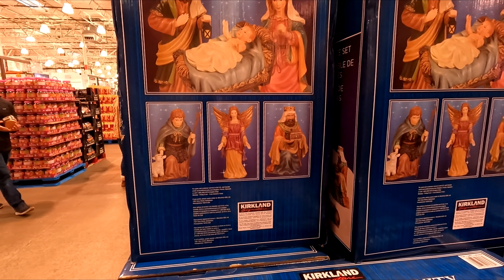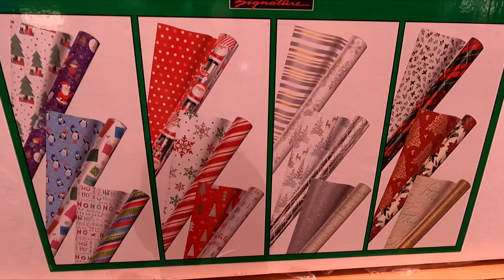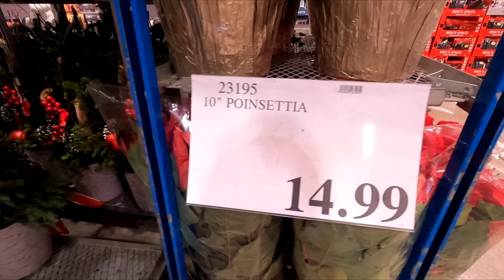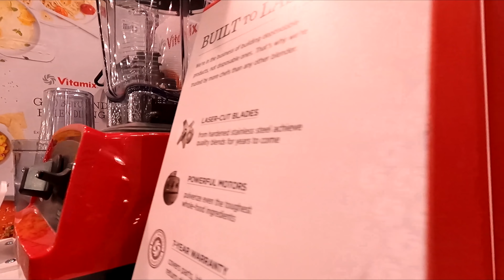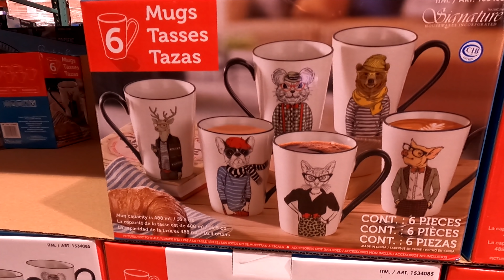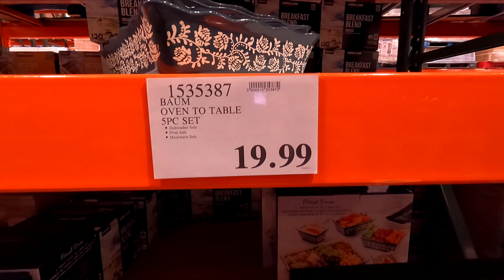COSTCO SHOP WITH ME CHRISTMAS DECORATIONS GIFTS KITCHENWARE FURNITURE SHOPPING STORE WALK THROUGH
AMAZON BEST SELLERS Costco shop with me with Christmas gifts and gift ideas and kitchenware and kitchen dinnerware and furniture and Christmas decorations and Christmas decor and Christmas ornaments and Christmas trees and home decor and for winter 2021 and 2022 and Christmas 2021 and costco costcoshopping costcoshopwithme shopping shopwithme storewalkthrough and this shop with me or come with me shopping store walk through at the store in Hazlet NJ or New Jersey which is like a Home Depot or Walmart or Costco or BJs or IKEA or Kmart or Sams Club or Sam's Club or Target or Home Goods or HomeGoods and also Marshalls or TJ Maxx or Home Sense and they also have home goods items like planters for plants and pots, furniture and chairs and armchairs and sofas and couches and sofa and couch ideas and tables and beds and kitchen furniture and living room furniture and baskets and tabletop decor, spring decorations and floral and flowers and vases and stem and stems and kitchen and kitchenware and cookware and holiday seasonal decor and other items for the house to decorate and look nice and pretty and beautiful for spring time and summer and fall and winter and Christmas and filmed with my GoPro Hero 7 Black video camera and NJShoreBeachLife channel will have shop with me shopping store walk through videos from stores around the NJ or New Jersey shore area including Walmart, Target, IKEA, Home Goods, Marshalls, TJ Maxx, Burlington, Dollar Tree, Hobby Lobby and others and thanks so much for watching